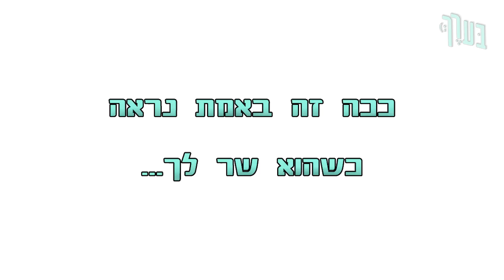ככה זה באמת נראה כשהוא שר לך...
פרומו למערכון החדש שלנו...
מחר ;)